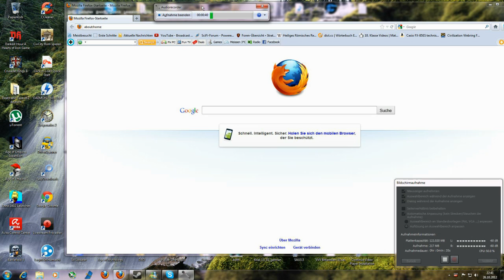Info Video: 4 Tage nicht da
der Titel sagt schon alles